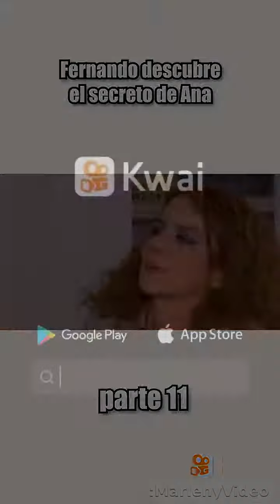5 de abril de 2021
MarlenyVideo:Fernando descubre el secreto de Ana 11#vemospelículas